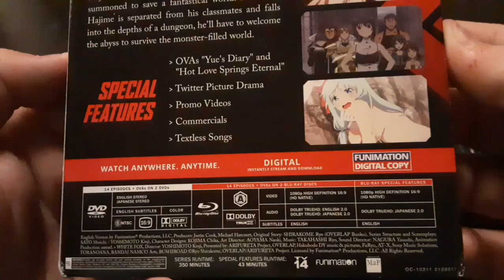From Commonplace To Worlds Strongest Season 1 Blu ray Unboxing Enjoy